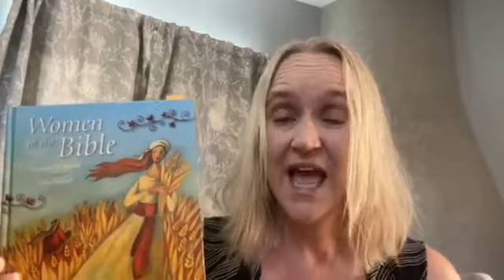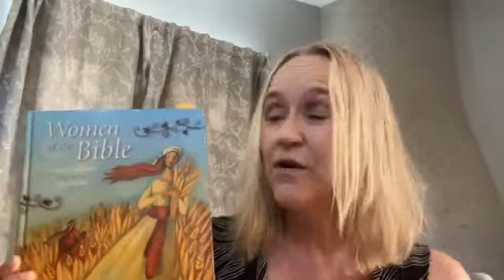FB Church 4 Kids June 22, 2020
Give to CUMC online at the following link!